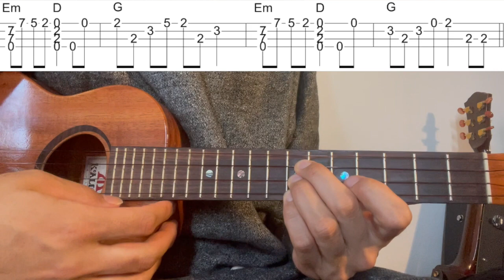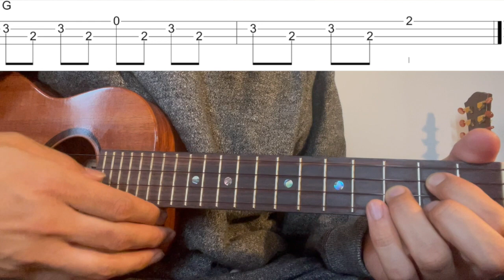【ウクレレソロTAB】"悲しくてやりきれない" - ザ・フォーク・クルセダーズ【合わせて弾ける】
ザ・フォーク・クルセダーズさんの"悲しくてやりきれない"をウクレレソロアレンジで弾いてみました。

2:11~ゆっくり(Slow)

使用ウクレレ：コアロハ KoAloha KRT-0000